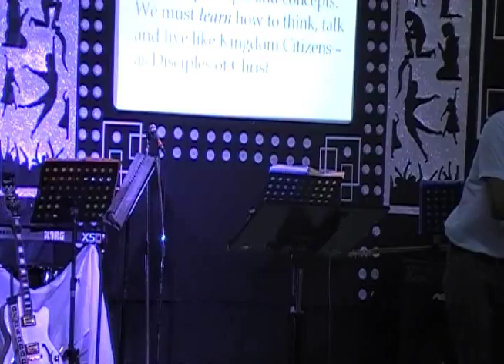20170702 2ND 02 PR